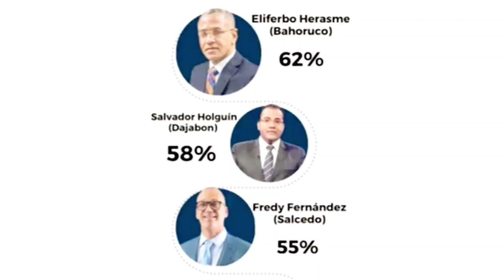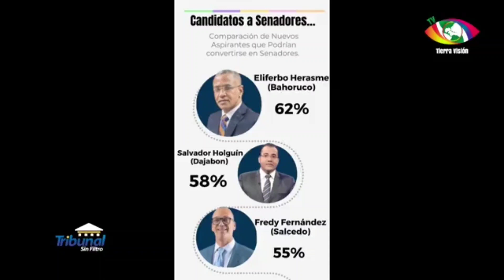Tres precandidatos punteros a las senadurías por el PRM con excelentes números para ganar